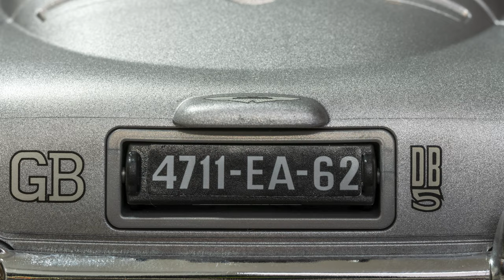James Bond Goldfinger 🔫 007 🚨 Toys Action Movie 🌟 Playmobil Film for childrens 🚓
Enjoy this little movie of my interpretation of James Bond if he was a Playmobil figure with James Bond, Goldfinger, Oddjob, Henchman & Aston Martin DB5.

0:00 James Bond Hunter Scene
0:10 James Bond Intro
0:34 James Bond Fort Knox Scene
1:25 Oddjob Hat Scene
1:27 Goldfinger Car Stunt Scene
1:31 Police Chase
2:29 Car Accident
2:37 license plate changer Scene
2:41 Roadblock Scene
2:49 Goldfinger Cementery Scene
3:03 The End